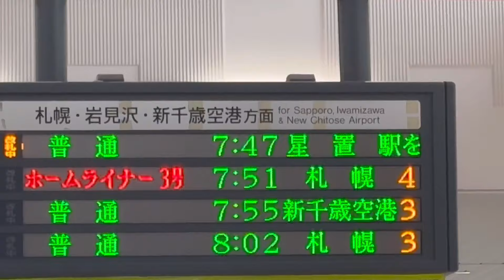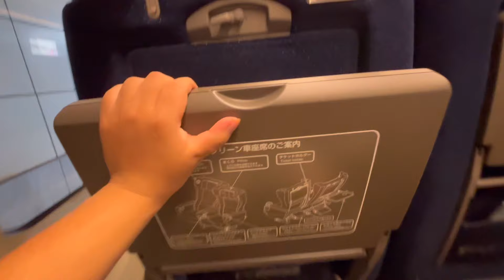北海道のホームライナーが贅沢過ぎるwww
3:16〜4:13の画像は全てWikipedia引用です。